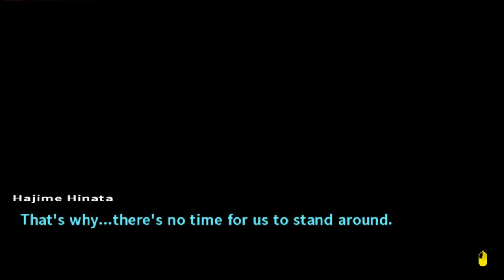Let's Stream Danganronpa 2 - Chapter 5, Investigation, Part 2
That was. gruesome. Someone wanted to make Nagito suffer a lot. I kind of wonder at this point...is the real Nagito still alive and piloting Monokuma like the first game? You'd have to hope not, since that would mean Nagito is still alive, and nobody wants that.

The Monokuma file worries me.  It's missing something, and that's usually a sign there's a much deeper mystery buried somewhere that will make everything just that much worse.